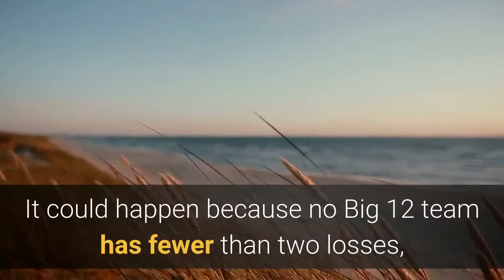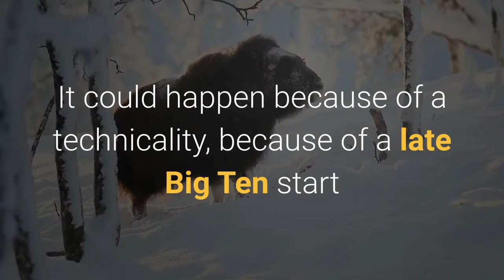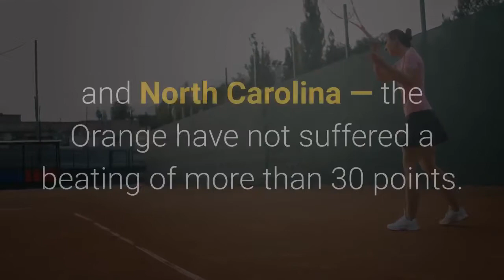College football predictions Auburn will dash Texas A&M title hopes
The prospect of two teams from the same conference advancing to the same playoff loomed from the very start of this era. It was inevitable. Just a couple years earlier, the SEC monopolized the national title game. And naturally, the SEC broke through first, with Alabama and Georgia playing in the national title game three years ago. The possibility of the four spots being taken by just two conferences never came to mind. Now, it’s pretty close to coming to fruition. It could happen because Notre Dame entered an awkward, one-year marriage with the ACC, because Clemson will be the clear favorite to win the upcoming rematch with Trevor Lawrence in action. It could happen because no Big 12 team has fewer than two losses, because the Pac-12 doesn’t have a team that’s played more than three times or is ranked inside the top 20. It could happen because the committee remains elitist, undervaluing every undefeated Group of Five team (Cincinnati, BYU, Coastal Carolina, Marshall) because of lesser strength of schedule, largely out of each respective program’s control. It could happen because of a technicality, because of a late Big Ten start and a COVID-19 outbreak, which could result in No. 4 Ohio State playing too few games to be eligible for its league title game and/or be considered for the playoff. A conference championship isn’t a prerequisite for a playoff berth — Ohio State and Alabama have both bucked that notion in the past — and avoiding a title game can actually be advantageous. While No. 6 Florida is likely to see its hopes die against No. 1 Alabama in the SEC Championship, No. 5 Texas A&M will avoid that landmine, sit at home and count on being handed a controversial gift. The groundwork was laid Tuesday night, as committee chair Gary Barta revealed Texas A&M was considered for the No. 4 ranking.“At the end of the day, the committee decided that Ohio State was a better team, ” Barta said. Ohio State is the better team. Cincinnati is a more deserving team. Even BYU would probably take down the underwhelming Aggies, who’ve beaten just one ranked team and rarely looked worthy of a playoff berth. Despite a soft closing schedule, Texas A&M could still slip up. Don’t be surprised if AUBURN (+6) simplifies the situation by taking down the Aggies, just as they’ve done the past three years. The Buckeyes have won the past three meetings by an average of 29. 7 points and need a dominant showing even more this year, given their suddenly shaky playoff standing. Even in this historically bad season — which includes trips to Clemson and North Carolina — the Orange have not suffered a beating of more than 30 points. The Irish may be the No. 2 team in the country, but they’re also the team that struggled to find interest against Duke, Florida State, Louisville and Georgia Tech. Michael Penix Jr. ’s season-ending injury lowers Indiana’s offensive ceiling, but the Hoosiers defense — recording a nation-best 2.